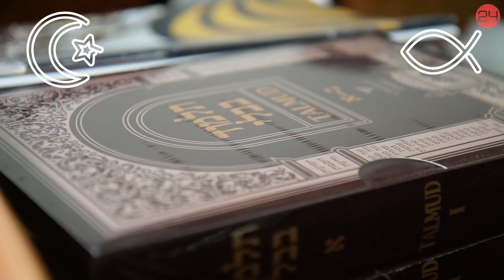HITVITA a homoszexualitásról: “Ez egy szerencsétlen karma.” | 24.hu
A 24.hu sorozatában különböző vallások képviselői fejtik ki álláspontjukat megosztó témákkal kapcsolatban.
A homoszexualitás megítélésében a legtöbb vallás egyetért: Istennek nem tetsző, de az önmegtartóztatás már félsiker.
Mérő Mátyás krisna-tudatú lelkész úgy véli: Ez egy szerencsétlen karma.
Sulok Zoltán muszlim tanító kiegészíti azzal, hogy: A homoszexualitás az Isten által rendelt erkölcsi normák ellen van. Hodász András katolikus pap szerint: a Biblia egyértelműen úgy fogalmaz, hogy ez nem megengedett módja a szexuális egyesülésnek. Nagy Gergely református lelkész azért hozzáteszi, hogy a homoszexuálisok is üdvözülhetnek. Igaz ugyan, hogy ehhez az illető személynek életmódjában az önmegtartóztatásra kell törekednie.
Radnóti Zoltán rabbi azt mondja, hogy a vallásos mainstream zsidóság elveti a homoszexualitást, mivel az magvesztéssel jár, e logika alapján viszont a nők lehetnek leszbikusok, de a rabbinak erre is van válasza: Az a női pár, amelyik a benne lévő potenciált, miszerint gyermeket tud kihordani, nem használja, az nem egy támogatandó dolog.
Farkas Pál buddhista tanító lóg ki a legjobban a sorból, mivel úgy véli: A buddhizmus egy realista vallás, figyelembe veszi az életet.